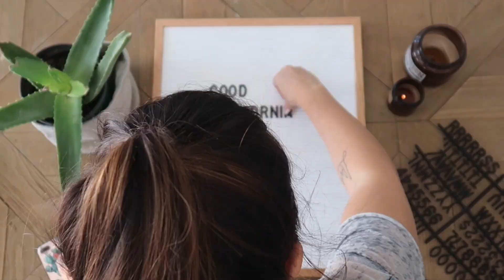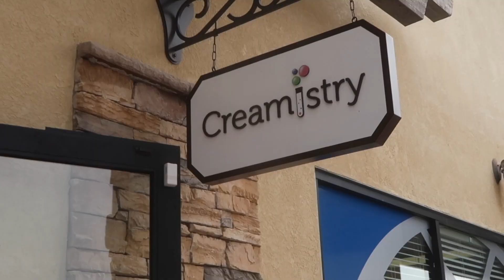Swimming! | Slyfox Family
Slyfox Family
30141 Antelope Road Suite D #703

💉 SCARY DENTIST VISIT!! 💉 | Slyfox Family